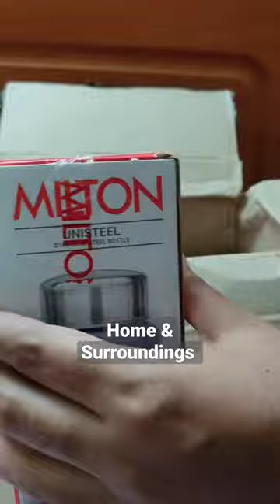Stainless Steel Water Bottle 😃 : Unboxing ft. Milton Aqua 1000